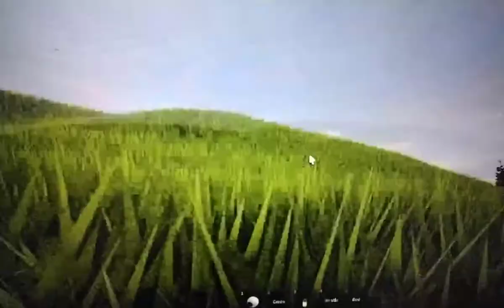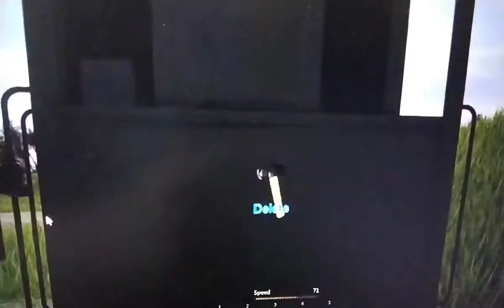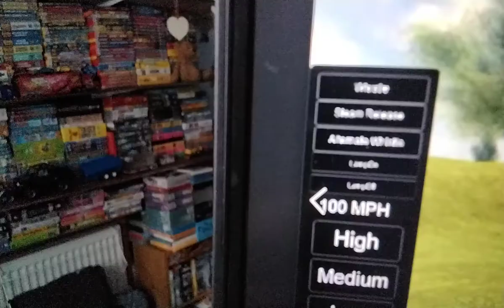thomas the slender engine s1 epis 6 henry spots trouble / NOT FOR KIDS /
games are created and own by speedyskip